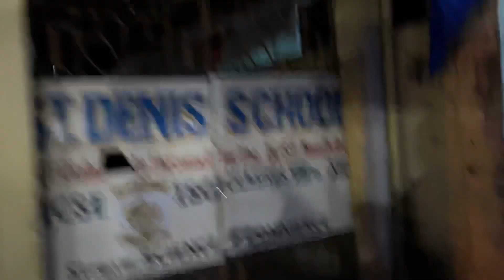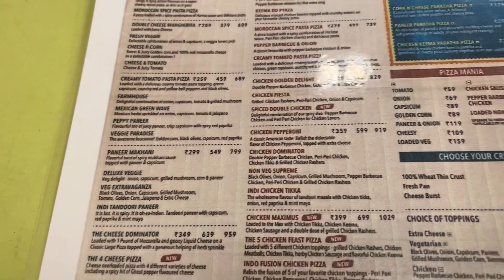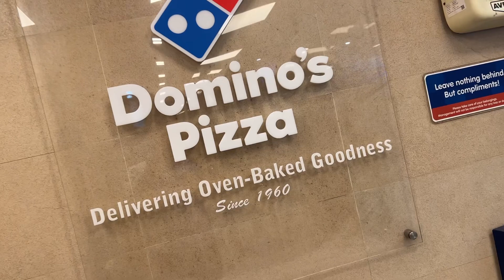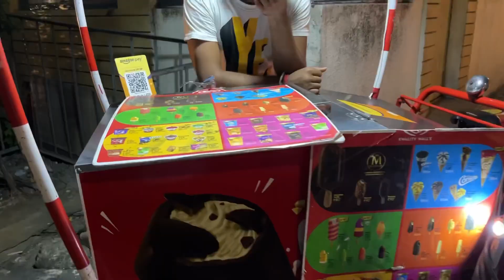Aaj To Bhai PIZZA HUT Me SCAM Hi Hogaya Jana Pada Fir DOMINO’S